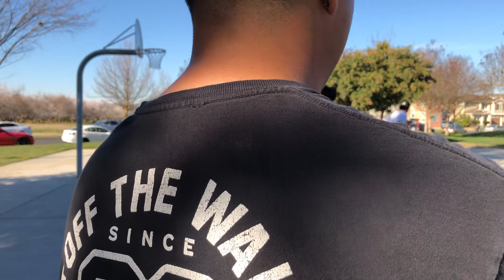Clutch baskets by King Fitch & IQ Chris to win the game.